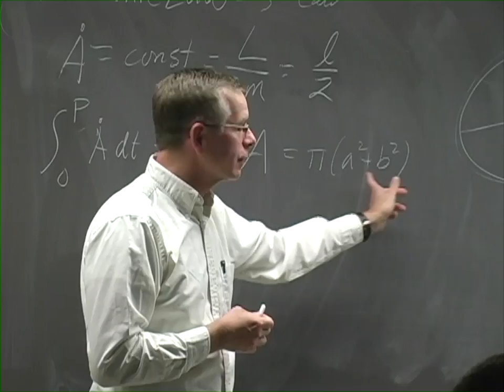TCNJ My Way: Julian Starr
Julian Starr (class of 2012) studies Physics at The College of New Jersey and is part of the Honors program.  In addition to being a DJ for the campus radio station, he also participates in undergraduate Physics research with his professors.